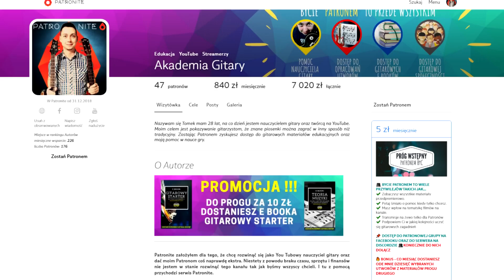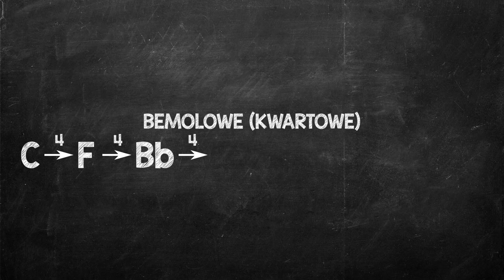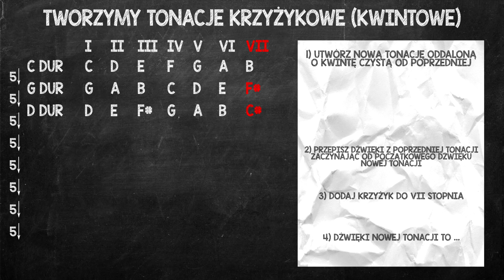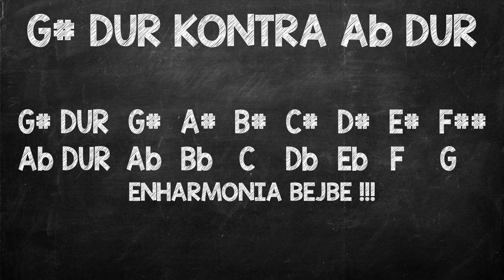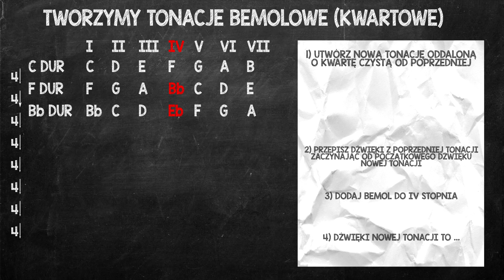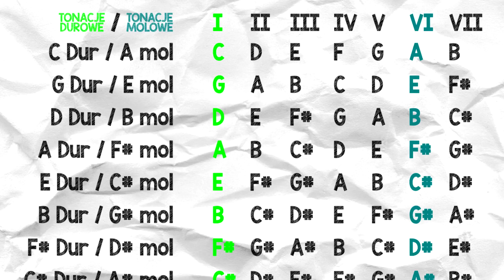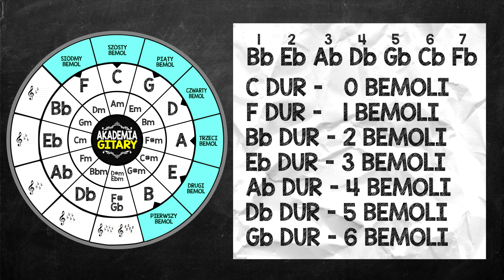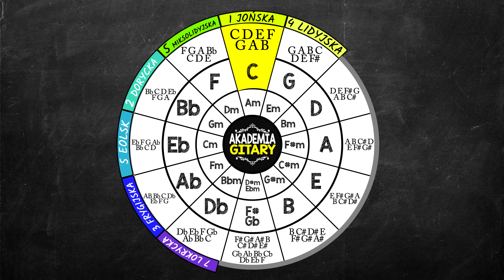Koło Kwintowe - Teoria Muzyki od Podstaw 4#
W tym odcinku dowiesz się czym jest tonacja, jak jest zbudowana oraz pokaże Ci jak korzystać z koła Kwintowego w taki sposób aby było Ci jak najbardziej pomocne. Materiały dodatkowe do odcinka dostępne są dla Patronów

🎸 Taylor 214e
⌨ Pod HD 500x
📢 Marshall AS100D
📟 M-Track eight
🎤 Rode NTG-1